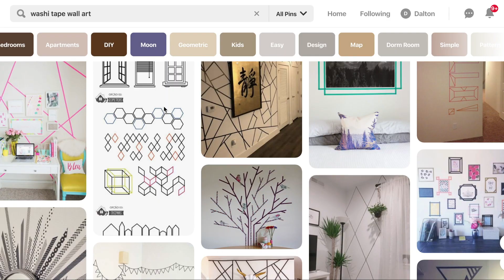DIY Geometric Washi Tape Bedroom Feature Wall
I finally took the first couple steps in turning my bedroom into a place where it feels more like MY space!

That all starts with washi tape. It was SO much fun and i encourage everyone to try it out for yourselves!

Have you made anything on your wall? Do you want to try it now? Let me know what you do cause i would LOVE to hear about it!

Thank you guys so much for watching! We would love to hear what you thought about this video and what you want to see more of!

Much Love